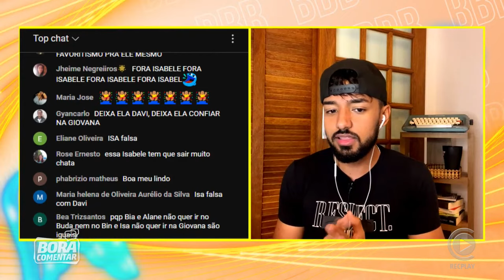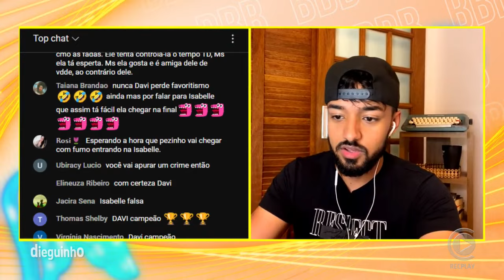🚨 Davi cobra Isabelle um posicionamento dentro do jogo ✂️Dieguinho